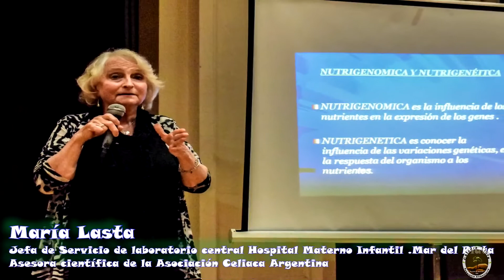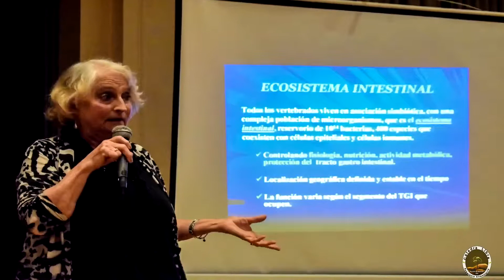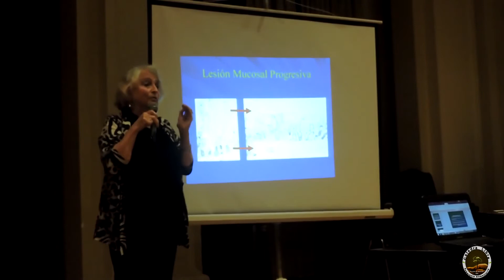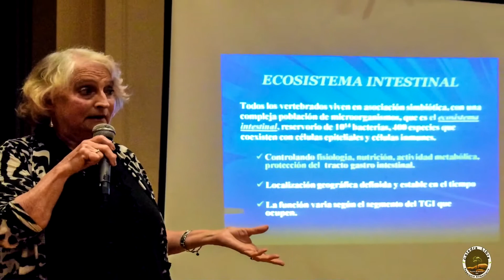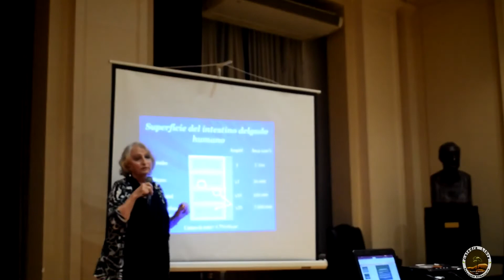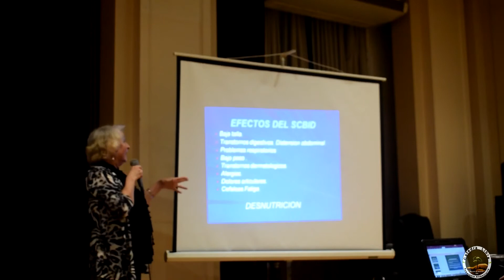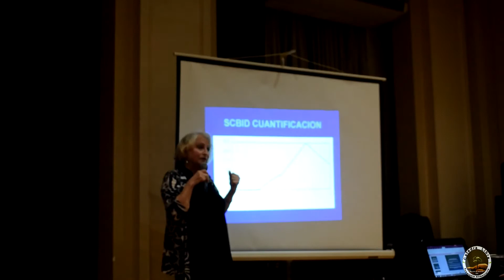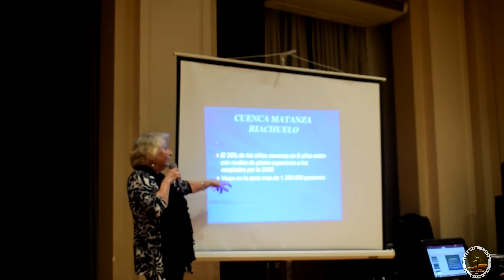CALISA NUTRICIÓN: María Lasta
María Lasta
Jefa de Servicio de LABORATORIO CENTRAL HOSPITAL Materno INFANTIL .Mar del Plata
ASESORA CIENTÍFICA DEN LA ASOCIACIÓN CELIACA ARGENTINA.
Impacto del actual sistema productivo en el Ambiente y en la salud
Cátedra Libre de Soberanía Alimentaria - Escuela de Nutricion, UBA.
Facultad de Medicina de la Universidad de Buenos Aires.
2019